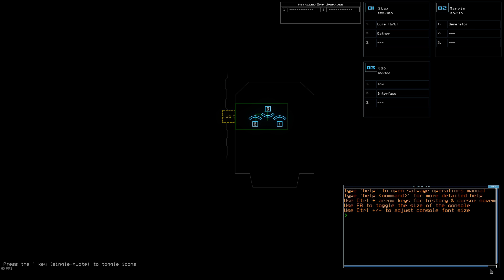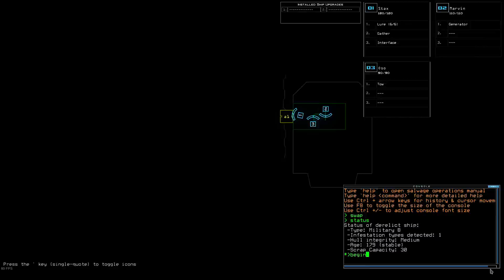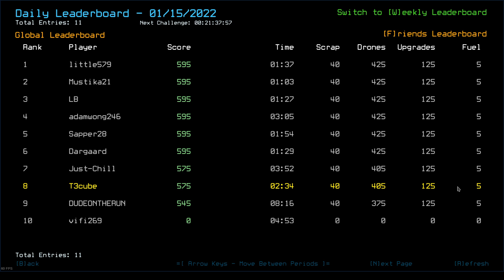duskers - 2022 01 14 21 17 48 - learning how to daily - #14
drone hitboxes

also goo spawn in doorway
like come on fuck you game.